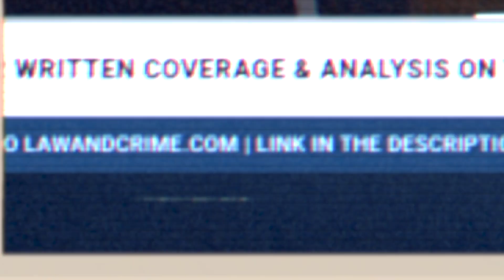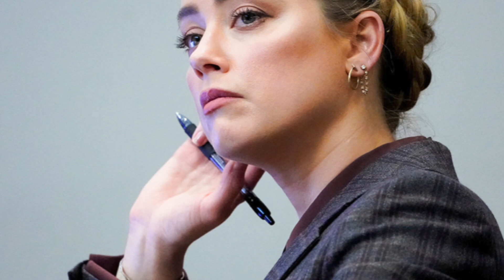JOHNNY DEPP VS. AMBER HEARD : WHAT HAPPENED?! (A Timeline Of Events)